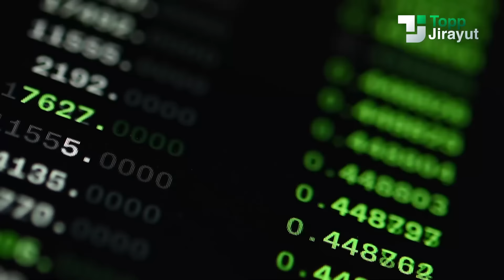ทิศทางเศรษฐกิจโลกในอนาคต จาก WEF 2023 EP.2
จากธีมของการประชุม WEF ปีนี้ที่มุ่งเน้นไปยังทิศทางเศรษฐกิจท่ามกลางความขัดแย้ง สิ่งนี้ไม่เพียงแต่ส่งผลให้การแข่งขันในระดับนานาชาติสูงขึ้น แต่ยังเอื้อให้อาเซียนมีบทบาทในฐานะภูมิภาคที่มีความพร้อมในยุคเศรษฐกิจดิจิทัล ซึ่งทุกท่านสามารถติดตามรายละเอียดเหล่านี้ได้ในคลิปนี้เลยครับ